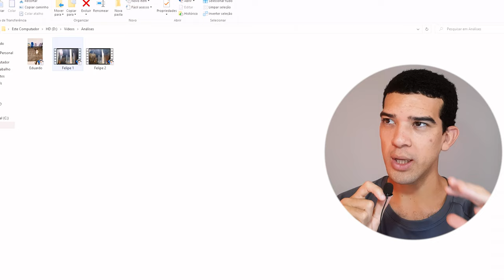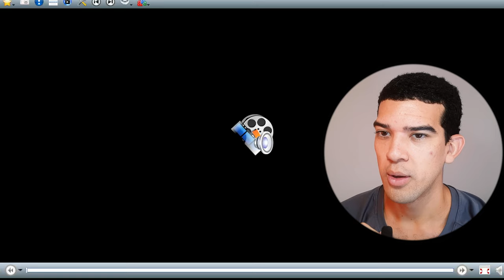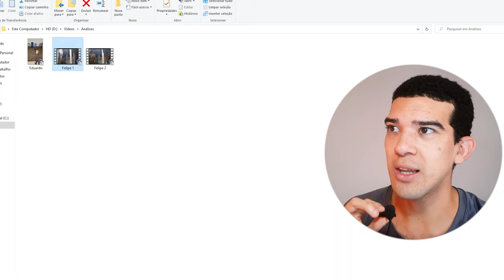Isso está LONGE de ser INICIANTE! Analisando adestramento de inscritos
Nete vídeo eu analisei o adestramento de um inscrito do YouTube e compartilhei 12 orientações incríveis para ajudar você a melhorar suas habilidades de treinamento. Com dicas úteis e divertidas, tenho certeza de que você aprenderá muito com este vídeo! Não se esqueça de curtir e compartilhar caso você tenha gostado. Vamos ajudar mais donos de cães!

Você também pode enviar seu treino, não precisa ser avançado, qualquer treino pode ser analisado.

00:00 Tema de hoje
04:05 Evite ser ignorado
007:09 Se mantém no comportamento
07:29 Prontidão de resposta
08:17 Transitar entre comandos
08:38 JUNTO não é ficar perto
10:21 Senta, deita, senta, deita
13:04 Ensinando a desobedecer
14:23 Extremamente importante
15:43 Cauda e orelha
17:21 BÔNUS 1
18:23 BÔNUS 2